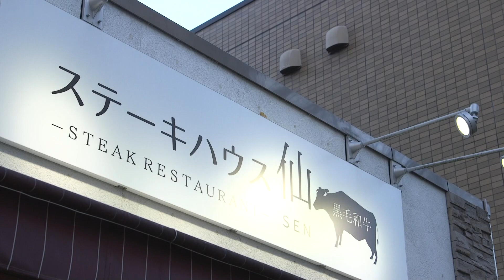３０羽限定のローストチキン＠仙台市青葉区錦町（「五感グルメ」/チャージ！）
五感をくすぐる究極のグルメが登場「五感グルメ」！
今回は青葉区錦町にある“ステーキハウス仙”のローストチキン。
クリスマス期間限定のローストチキン。

クリスマスの時期だけ岩手の農家から直接仕入れる限定３０羽。
酒と塩を入れ沸騰させたお湯で鶏肉を洗い表面の脂を落とす。
丁寧に下処理をしたら
ブラックペッパー・タイム・ローズマリー・塩・酒・ニンニクで味付け。

一晩寝かせて味をしみこませたらオーブンへ。
３０分かけて肉汁を閉じ込め、しっとりジューシーに焼き上げる。

絶妙な焼き加減はステーキハウスのシェフだからこそなし得る技。
多彩な部位をシェアして楽しむめるのがローストチキンの醍醐味です。

【番組】
平日月曜～金曜  午後4時35分～「チャージ！」